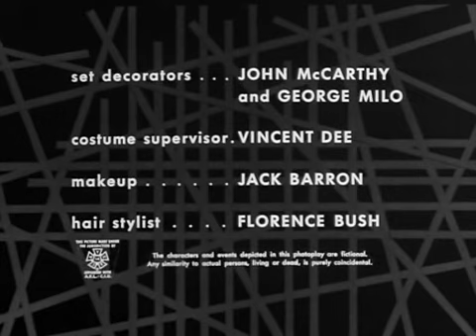1961 Boris Karloff's Thriller 16 The Hungry Glass | William Shatner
Enjoy all those movies that you always wanted to watch again.
The best movies to enjoy and relax.

BORIS KARLOFF’S THRILLER:
Thriller (also known as Boris Karloff's Thriller and Boris Karloff Presents) is an American anthology television series that aired during the 1960–61 and 1961–62 seasons on NBC. The show featured host Boris Karloff introducing a mix of macabre horror tales and suspense thrillers.
Thriller was created by Hubbell Robinson for MCA's Revue Studios. Though remembered primarily as a series that emphasized gothic horror, under producer Fletcher Markle Thriller was initially a series oriented towards suspense and crime drama, in the manner of Alfred Hitchcock Presents. Markle was let go after having completed eight episodes, and replaced by Maxwell Shane. Shane continued in the crime drama mold, though he began to add trappings of gothic horror to a few stories, but he too was replaced after having completed a further nine episodes. The rest of the first season and all of the second was produced by William Frye, who firmly moved Thriller into the format for which it would be most well-remembered, although non-horror crime and mystery stories would still be featured from time to time throughout the show's run.
Among the many writers for the series were Donald Sanford, Robert Hardy Andrews, and Robert Bloch, who adapted a number of his own stories, notably "The Weird Tailor". Authors whose works were frequently adapted included August Derleth, Charlotte Armstrong, and Cornell Woolrich.
In addition to serving as the host of the series, Karloff also starred in five episodes: "The Prediction", "The Premature Burial", "The Last of the Sommervilles", "Dialogues With Death", and "The Incredible Doctor Markesan".
Other actors included Leslie Nielsen in the show's first episode "The Twisted Image", William Shatner in two episodes, "The Hungry Glass" and "The Grim Reaper", Constance Ford in two episodes, Mary Tyler Moore in two episodes, Henry Daniell in five episodes, and Edward Andrews in three episodes. Child actress Beverly Washburn appeared in "Parasite Mansion"; Joan Tompkins appeared in "The Cheaters" and "Mr. George". Elizabeth Montgomery, Tom Poston, and John Carradine in "Masquerade". Carradine also starred in "The Remarkable Mrs. Hawk", co-starring Bruce Dern and Jo Van Fleet; Ed Nelson starred in four episodes: "The Fatal Impulse", "The Cheaters", "A Good Imagination", and "Dialogues With Death".
Other performers included: Rip Torn, George Grizzard, Natalie Trundy, Bethel Leslie, Patricia Medina, Patricia Barry, Richard Anderson, Richard Chamberlain, Elisha Cook, Conrad Nagel, Larry Pennell, Russell Johnson, Diana Millay, Philip Carey, Kathleen Crowley, Susan Oliver, Rodolfo Hoyos, Jr., J. Pat O'Malley, Robert Vaughn, Marlo Thomas, John Ireland, Jeanette Nolan, Virginia Gregg, Hazel Scott, Lloyd Bochner, Scott Marlowe, Judson Pratt, Olive Sturgess, Mary Astor, Marion Ross, Hazel Court, MacDonald Carey, Donna Douglas, Natalie Schafer, Phyllis Thaxter, Estelle Winwood, Antoinette Bower, Jane Greer, Dick York, Jocelyn Brando, Richard Carlson, William Windom, George Kennedy, Cloris Leachman, Monte Markham, Nancy Kelly, Patricia Breslin, and Edward Binns.
In Danse Macabre, Stephen King's 1981 history and critique of horror fiction, King suggests that Thriller was the best series of its kind up to that point.
Alfred Hitchcock hastened the demise of the series after he came aboard on NBC with The Alfred Hitchcock Hour, an expanded one-hour version of his previous half-hour series Alfred Hitchcock Presents. Hitchcock apparently did not want two similar one-hour shows on at the same time.
In a review of the anthology's 2010 DVD release, The Hollywood Reporter said "Not all the episodes work, and the transfers can be a bit grainy. But when they do—the strong shadows living in the black and white, the awesomely overwrought score by composers Jerry Goldsmith and Morton Stevens (if only they had music like that again), the storytelling not using gore and cheap scares as crutches—the results are genuinely goosebump-inducing."
Boris Karloff, born as William Henry Pratt, was an English actor. His portrayal of Frankenstein's monster in the horror film Frankenstein (1931) established him as a horror icon, and he reprised the role for the sequels Bride of Frankenstein (1935) and Son of Frankenstein (1939). He also appeared as Imhotep in The Mummy (1932) and voiced the Grinch in the animated television special of Dr. Seuss' How the Grinch Stole Christmas (1966), which won him a Grammy Award. Aside from his numerous film roles, Karloff acted in many live stage plays and appeared on dozens of radio and TV programs as well. For his contribution to film and TV, Karloff was awarded two stars on the Hollywood Walk of Fame.